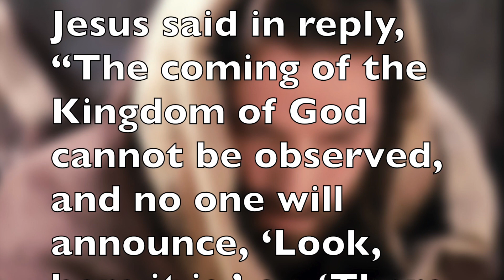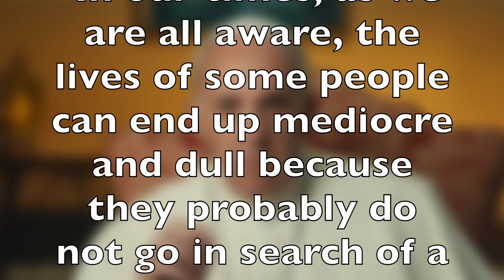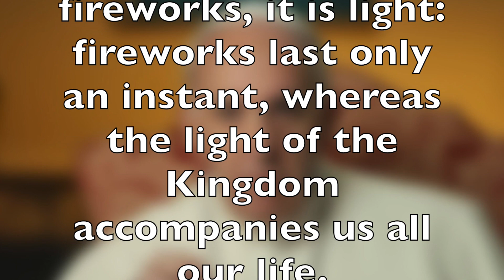Gospel of November 11th, 2021 commented by Pope Francis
Reading and commentary on the Gospel of today, commented by Holy Father.